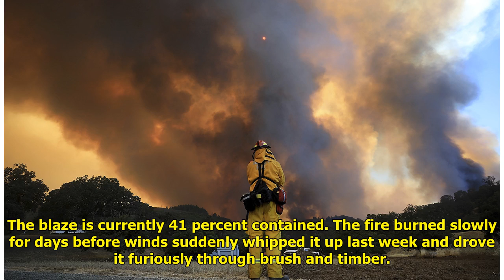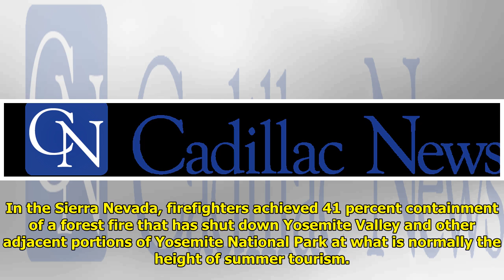Brown asks Trump for wildfire aid as state battles 17 blazes Tiger Time!!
Tiger Time!!